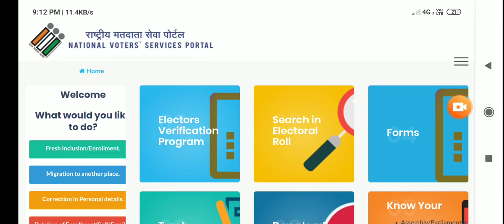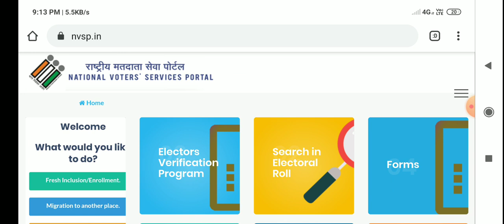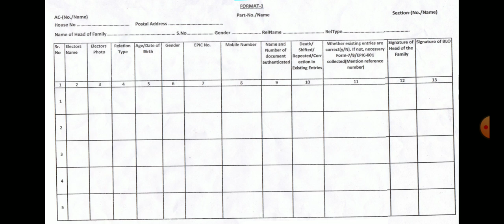VOTER ID VERIFICATION And BLO new List | BLO New list information | Kiska nam ayega